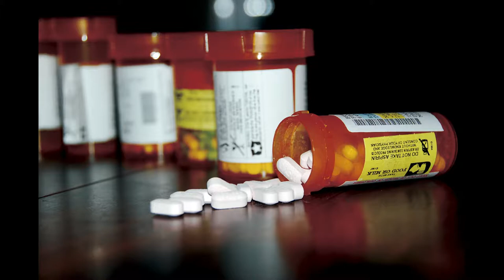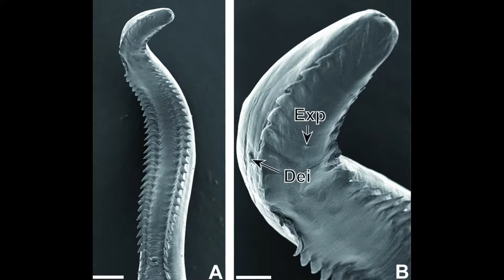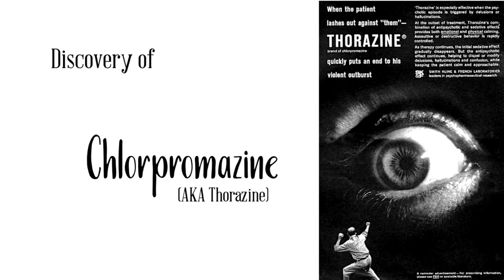Chlorpromazine: A journey from textile dye to a psychiatric ground-breaker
Chlorpromazine goes by the drug name of Thorazine in modern days. It's journey from dye is an interesting one, so here is a brief history of it.